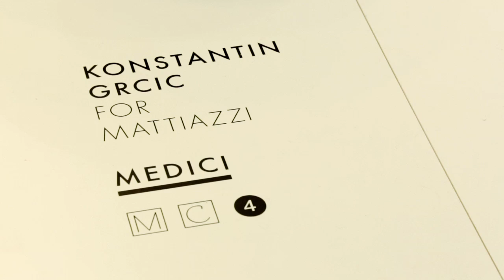"Some companies hire designers for marketing reasons" - Konstantin Grcic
In our second video interview with Konstantin Grcic in Milan, the industrial designer discusses the upsides and downsides of designing collections for multiple brands, rather than building relationships with a select few.

"I think the business model of design studios working for several companies, and companies working with many different designers, is quite unique [compared to other industries]," says Grcic, who unveiled new products for brands including Emeco, Flos, Magis and Mattiazzi in Milan this year.

"It has its advantages; it creates dynamism,which I think is positive. I've seen the negative side of it as well; because of the dynamics things change and a company that was great to work with for five years suddenly becomes less interesting."

Grcic concedes that he would prefer to work with fewer companies and build long-term relationships with them.

"To be honest, I prefer working for only a very few companies and having a very steady relationship," he says. "That's how it was in the old days, especially in Italy. The great masters each had a few companies that they worked for, almost for a lifetime, and that's what produced the really great work."